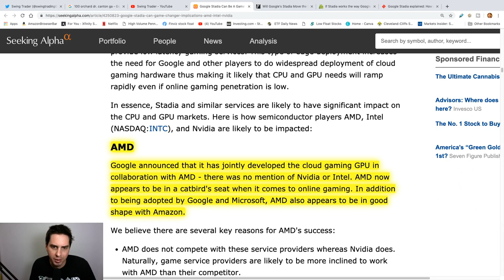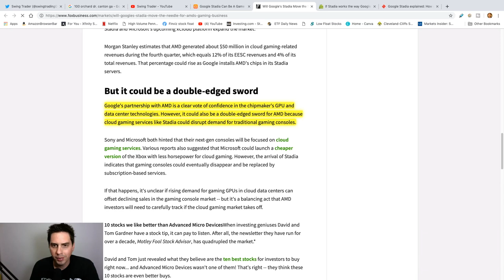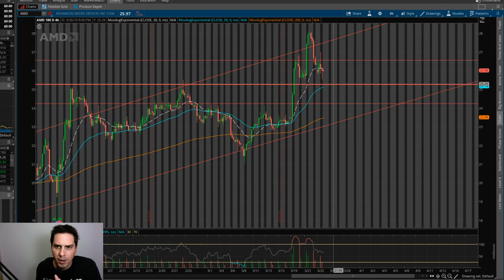AMD Joins with Google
AMD joins up with google to make a new style of gaming that will blow your mine. The market is pulling AMD down right now but it can't hold it back much longer. This stock wants to run. Stadia AMD and google will be a power house team in the future for online gaming.